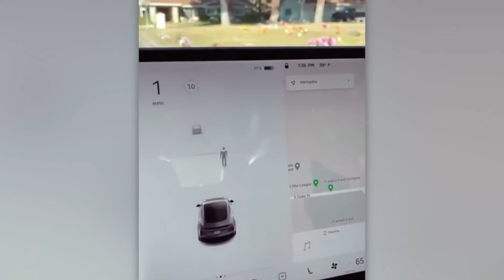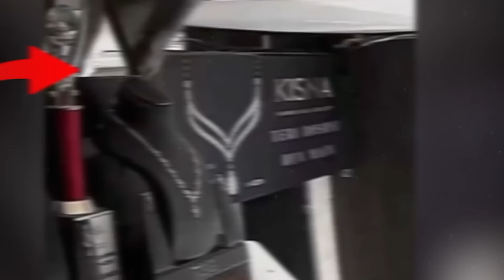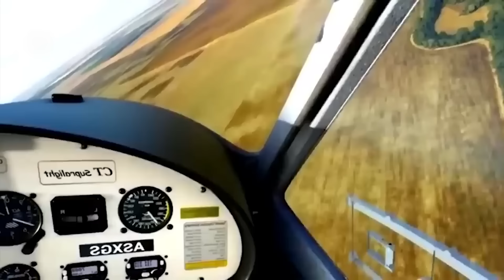200 Невероятных моментов, снятых на камеру. Лучшее за месяц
200 Невероятных моментов, снятых на камеру. Лучшее за месяц